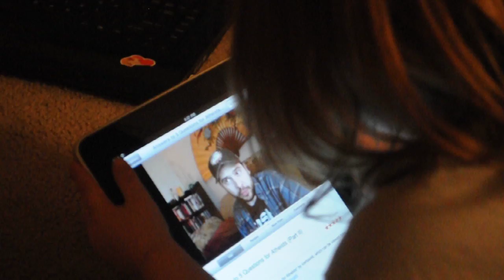A toddler uses an iPad.